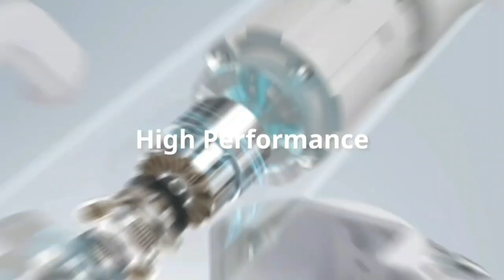Electric Motor Automate Timer ! with Alexa Googl Home Gadget !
Upgraded Version Switch Bot Curtain Smart Electric Motor  Wireless App Automate Timer Control Add SwitchBot Hub Mini to Make it Compatible with Alexa Google Home IFTTT Rod2.0 Version Black

SwitchBot Curtain Smart Electric Motor Rod 2 White 2 Packs

((Product Link))